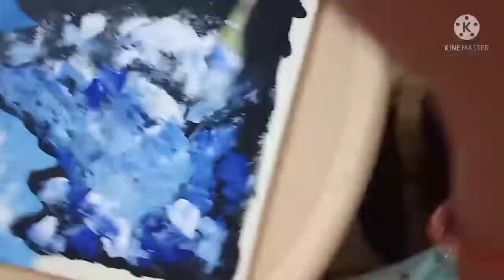Easy Mountain Art..how to make mountain Art..!!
Acrylic colours
canvas
brushes
spatula